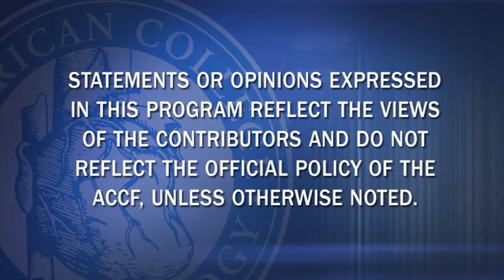Translational Research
Dr. Tony DeMaria and Dr. Nabil Dib discuss translational research.

Anthony N. DeMaria, MD, MACC

Nabil Dib, MD, FACC